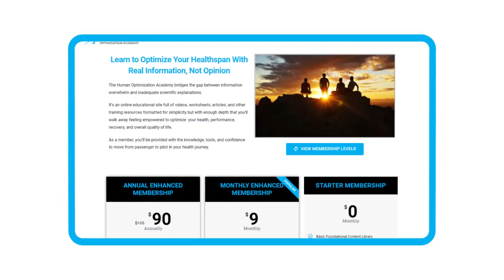September 2022 Q&A Highlights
Live Q&A events are an exclusive opportunity for Enhanced Members of the Human Optimization Academy to pick the brain of one of cellular medicine's brightest minds, Dr. Elizabeth Yurth. Get a sneak peek of Dr. Yurth's answers to our member-submitted questions with our Q&A Highlights.